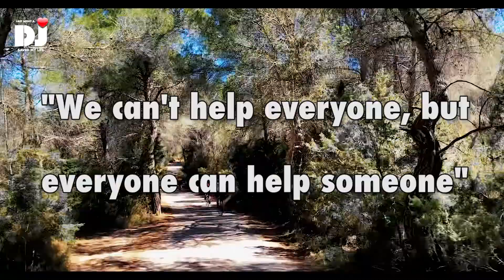Calling all cyclists - take part in Cycle Ibiza 2022!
Would you like to experience the beautiful White Isle, while raising money for a worthy cause?

The Last Night A DJ Saved My Life foundation invites you to take part in the Cycle Ibiza 2022 challenge.

At the same time we'll be raising funds for our Back on Track campaign in support of Angelsgate - a home for street involved children in Tanzania.

Anticipation is high for this, our 5th Cycle Ibiza event, especially as it’s the first time we’ve been able to host it since before the pandemic.

Over three consecutive days, riders will take in beautiful and iconic scenery on the island.  The itinerary includes stopping for refreshments and lunch in gorgeous locations, carefully chosen by our expert guides from Velo Club Ibiza. So be sure to bring your camera!

This challenge has had huge success since its inception in 2016.  Our community of riders has been building year on year, raising much needed funds in support of children in crisis.

We hope you will get on your bike or a locally hired bike and join us in 2022 and make this our best Cycle Ibiza event yet.

NB There are two different rides to ensure that riders of all abilities are able to participate.

More About The Cause:

Our Back on Track campaign provides food, shelter, education, equipment and the tools for a better life at a variety of children's homes and community projects in developing countries.

This challenge will be in support of  Angels Gate Home for street involved boys.

Angels Gate is based in Moshi, Tanzania and houses around 54 boys.  Many of the boys have endured very difficult times living on the street, due to this the children living here need a little extra care and attention.

Funds raised from the ride will go towards providing vocational training for the boys along with purchasing a number of bicycles, both of which are life changing & will make a huge difference to their future.

Many thanks to 432, specialists in film, photography, animation & sound for producing the video & their ongoing, amazing support.